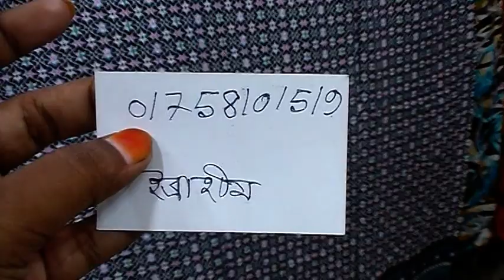সস্তায় কিনুন, গর্ভবতী মায়েদের জন্য আরামদায়ক মেক্সি কালেকশন।। Comfortable Maxi Price.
Konock Chowdhury